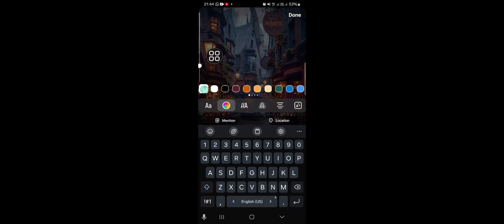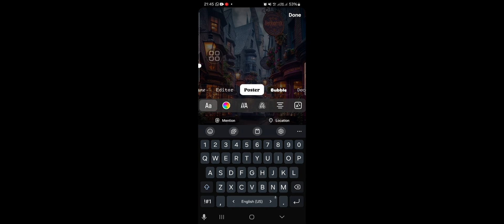Pick Color from Your Picture! How to Use Color Picker on Instagram Story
Want to elevate your Instagram Stories with the perfect colors? 🎨 In this tutorial, I’ll show you how to use the Color Picker tool on Instagram Stories to pick colors directly from your pictures! Whether you’re designing a cohesive aesthetic or just want to match your text and stickers with your photos, this step-by-step guide will help you achieve that effortlessly.